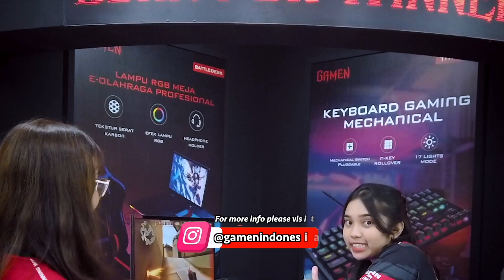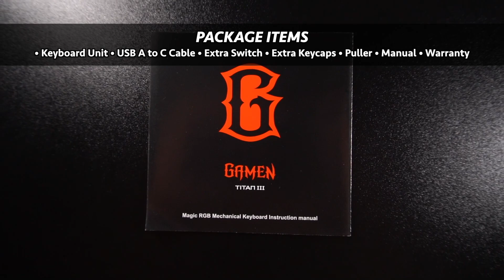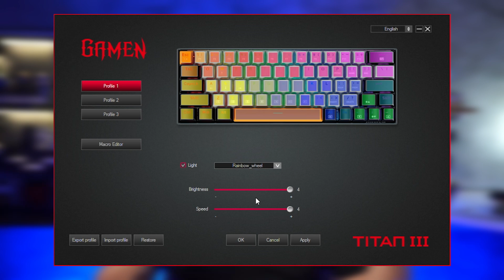Review Gamen Titan 3! Keyboard Mechanical 60% Dengan RGB LED Buat Sobat Gamers!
Hari ini kita kedatengan 1 wired mechanical keyboard yang punya desain minimalis dan fitur lengkap tapi harganya masih bersahabat. Ada keyboard GAMEN TITAN III dari Gamen Indonesia yang bisa kalian cobain juga di Pekan Raya Jakarta di Booth Vivan Indonesia bagian Gaming Zone nya

Tapi sebelum beli tonton dulu aja videonya sampai selesai

Video Chapter:
00:00 - Intro & Unboxing
01:08 - Build & Design
03:56 - Features
05:17 - Comfort
07:43 - Kesimpulan

C R E D I T S